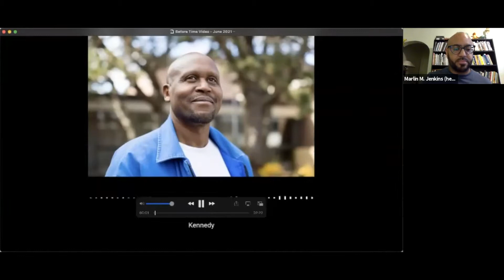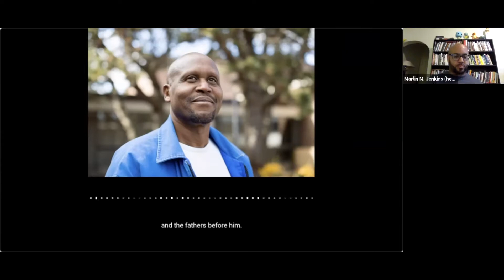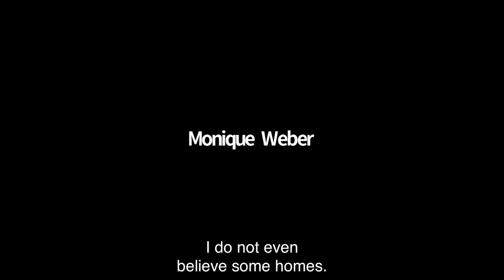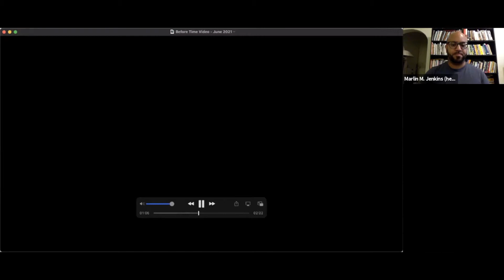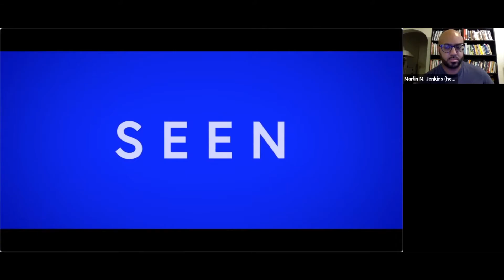MPWW Before Time Reading Series: June 2021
MPWW's BEFORE TIME, June 2021 Edition: Season One Finale. Originally recorded on Monday, June 21, 2021 at 7:30pm CT.

Readers: Kennedy and Glitter Squirrel, Sara Borjas, Donte Collins, Faisal Mohyuddin, and Tracy K. Smith. Special messages by MPWW instructors Erin Sharkey and Deborah Appleman, and founder Jennifer Bowen. Hosted by Marlin M. Jenkins.

Timestamps:
Intro 3:18
Kennedy 7:35
Sara Borjas 10:30
Donte Collins 22:30
Faisal Mohyuddin 33:58
Glitter Squirrel 46:30
Tracy K. Smith 48:55
Q&A 1:01:50
Erin Sharkey 1:09:35
Deborah Appleman 1:14:40
Jennifer Bowen 1:18:10

This reading was made possible by the generous donations from our community during our fall 2020 fundraiser, and the generous sponsorship from Voices in the Valley Reading Series funded by Saginaw Valley State University in Michigan.